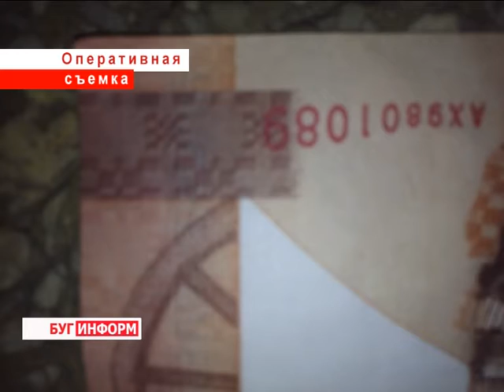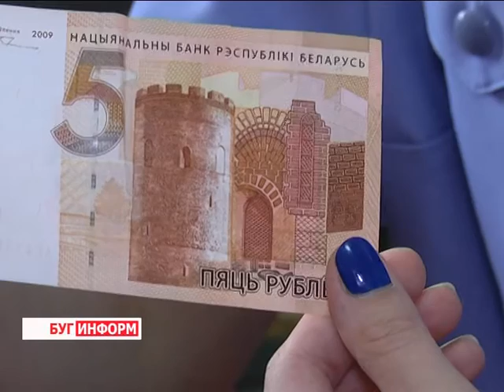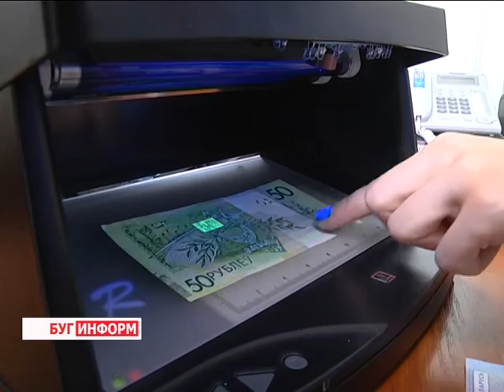2016-08-25 г. Брест. Осторожно! Фальшивые деньги! Новости на Буг-ТВ.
Осторожно! Фальшивые деньги! Как научиться отличать настоящие купюры от подделанных.
Данный материал нашего выпуска особенно актуален для каждого жителя нашей страны. Речь идёт о первом случае подделки новых денег, зафиксированном на Брестчине. Напомним, с 1 июля в стране была проведена масштабная деноминация: национальная валюта потеряла сразу 4 нуля. Вместе с пересчётом денег активизировались и фальшивомонетчики. Одним из первых в череде финансовых махинаций стал случай, произошедший 16 августа в городе Пинске.